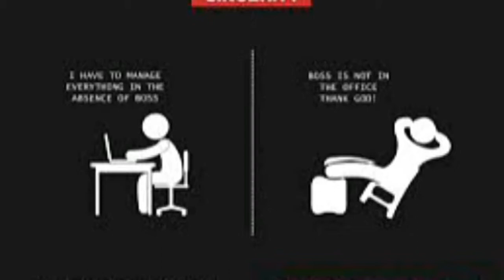Tamil short story choice responsible people for responsible work,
Tamil short story choice responsible people for responsible work, தமிழ் சிறுகதைகள் பொறுப்பான வேலைக்கு பொறுப்பான மக்களை தேர்வு செய்க